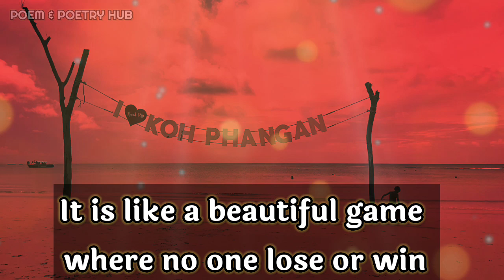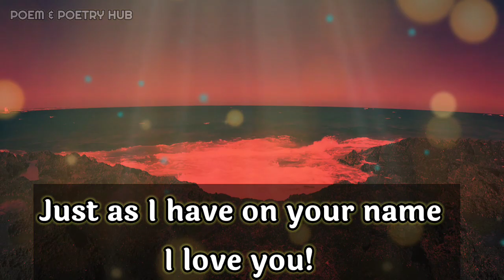Love Start From You And End On Your Name!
dm reunion

        👇music credits👇

Laffey - By the pond
Provide by Lofi Records

Thanks.